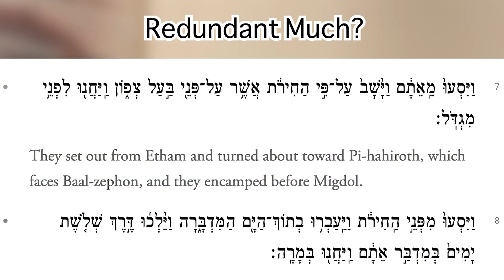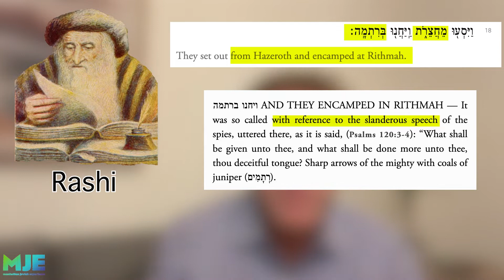Masei: Why Do We Fall?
“Why do we fall? So we can learn to pick ourselves up.”
- Alfred Pennyworth in Christopher Nolan’s Batman Series

This week’s Torah portion highlights the merit of failure on the path to success in an awfully interesting way. Perfect message not only for the 9 Days but also year-round. Shabbat Shalom!

7:00 PM Pre Shabbat L'Chaim
7:15 PM Friday Night Lights with MJE, Rabbi Moshe & Shana Davis, and Chazzan Yair
7:56 PM Shabbat Candle Lighting
Light buffet following services featuring Scholar in Residence Rabbi Ari Perl who will be speaking on: "Life-Saving Organs Don't Grow on Trees"

9:30 AM Shacharit/Morning Services with MJE, Rabbi Moshe & Shana Davis, and Chazzan Yair
Sermon by Rabbi Avi Perl "Crossroads of Morality and Modern Medicine"
10:30 AM Cafe Connect with Shana Davis
Kiddush following services
7:00 PM Shabbat Spirit in Central Park with Moshe Davis
*Enter at 86th st on the path, and go past the playground on the left and look for MJE friends
7:40 PM With the Jewish Center: Mincha/ Afternoon Service on 3rd floor. Followed by Shaleshudut/3rd meal on 1st floor.
Concluding with Maariv/Evening service back on 3rd floor
8:55 PM Shabbat concludes